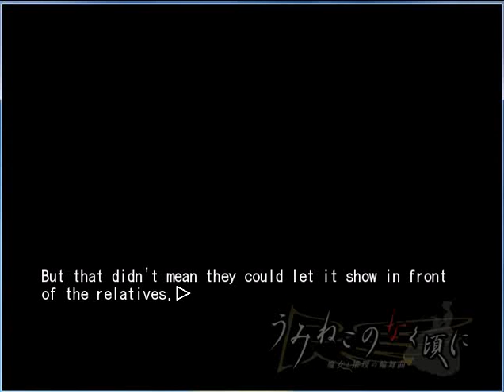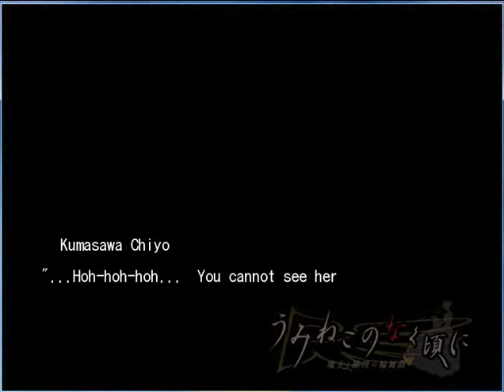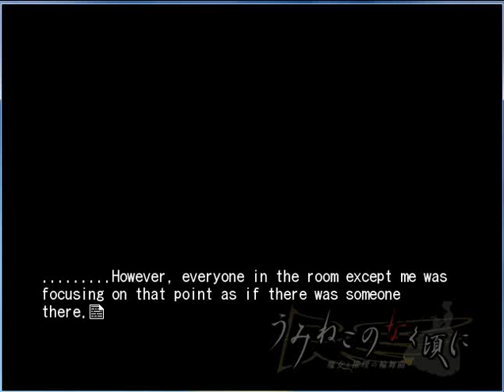EPISODE 1 CHAPTER 12 OCCULT PT1